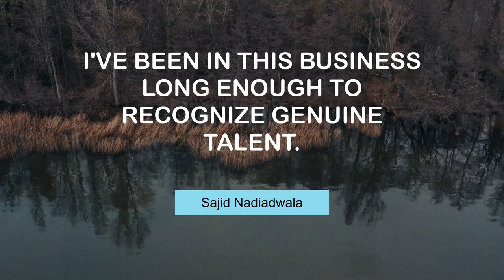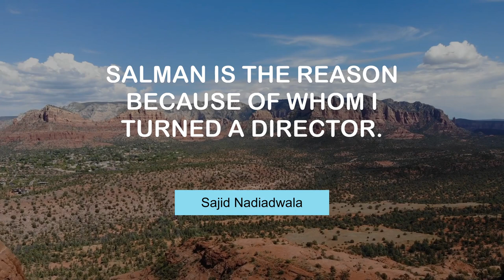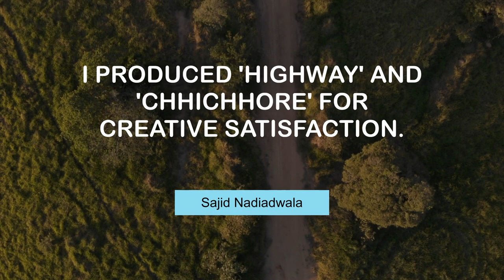Popular Quotes of Sajid Nadiadwala | @MyMotivationMantra | Stay Motivated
Life Changing Thoughts of Sajid Nadiadwala | Stay Hungry, Stay Foolish!

00:00 I love shooting in London. - Sajid Nadiadwala
00:23 I've been in this business long enough to recognize genuine talent. - Sajid Nadiadwala
00:39 I have always made films with actors who became superstars. - Sajid Nadiadwala
00:55 Salman is the reason because of whom I turned a director. - Sajid Nadiadwala
01:11 I don't want to lose an opportunity to tell an interesting story. - Sajid Nadiadwala
01:27 Being a producer is more than a 24 hour job. - Sajid Nadiadwala
01:43 Sometimes, I forget that I am director. - Sajid Nadiadwala
01:59 I produced 'Highway' and 'Chhichhore' for creative satisfaction. - Sajid Nadiadwala